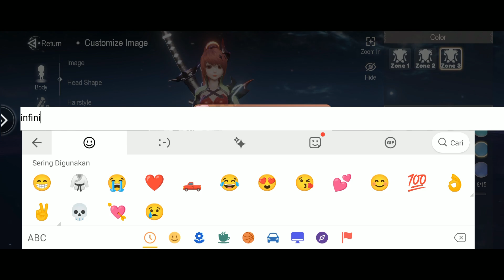Dream New World Gameplay on Infinix Note 10 Pro NFC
Hello Guys today im playing  Dream New World  use infinix note 10 pro no lag in ultra graphic setting

game: Dream New World
Smartphone : infinix note 10 pro
recorder : mobizen

Search Words (ignore):